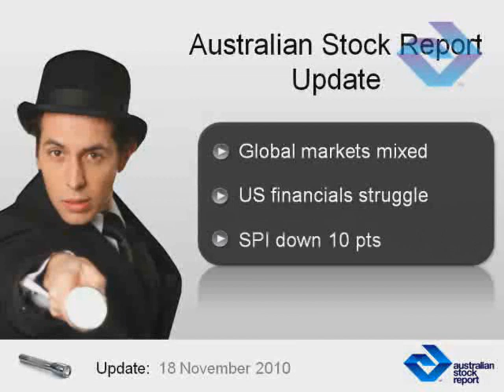Australian Stock Exchange and Finance News November 18 2010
Australian Stock Exchange and Finance News 18/11/2010